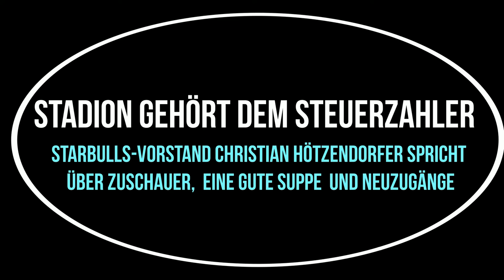Starbulls Rosenheim: Interview mit Eishockey-Vorstand Christian Hötzendorfer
Die Starbulls Rosenheim spielen in der Eishockey-Oberliga. Während die Mannschaft noch drittklassig ist, besitzen die Rosenheimer ein Stadion mit Erstliga-Niveau und das soll in den nächsten Jahren noch besser werden. Das Team für die neue Saison wurde so zusammengestellt, dass der Aufstieg das große Ziel ist. Über das Stadion, das neue Team und viele andere Themen spricht Vorstand Christian Hötzendorfer im Exklusiv-Interview mit den OVB-Heimatzeitungen. Ausschnitte gibt es im Video, das ganze Interview kann man  in der Printausgabe oder auf OVB online lesen.